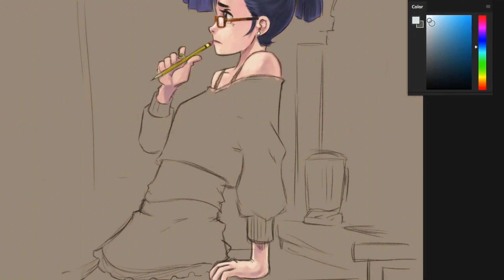1 Minute of Choy Artworks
Kamusta?

People ask me what kind of illustrations I usually do? Caricatures? Anime-style? Cartoon? And what can they expect me to share here on my channel?

Well in this brief video, I hope I can give you a glimpse of what I do and why I made this video.

So enjoy! That's Choy Artworks for you in 1 minute.